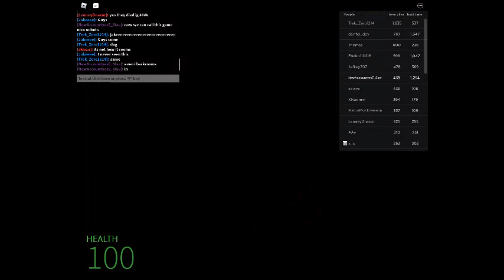Nico Nobots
bug